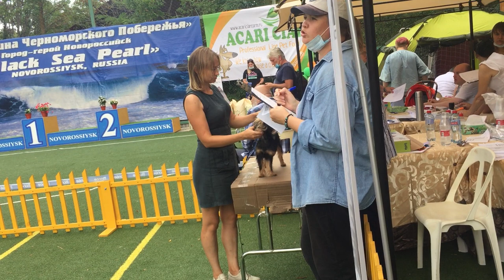Mono 22.08.2020 griffon Novorossiysk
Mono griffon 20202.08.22